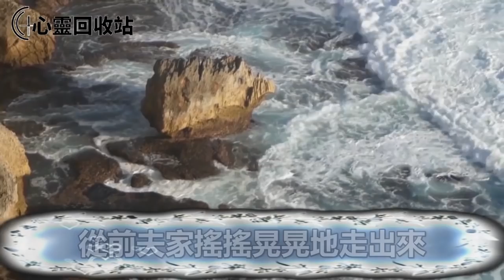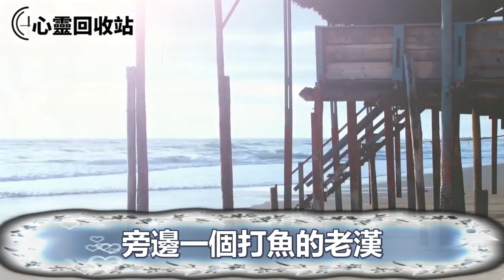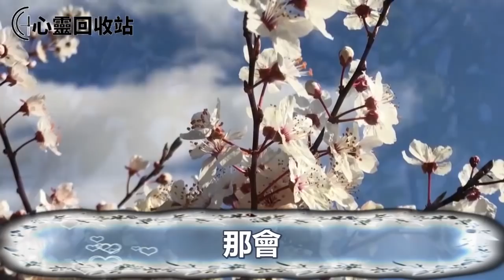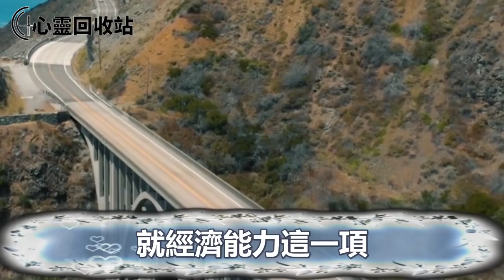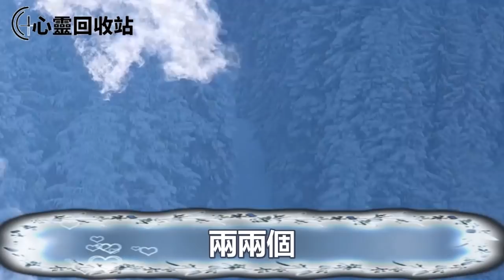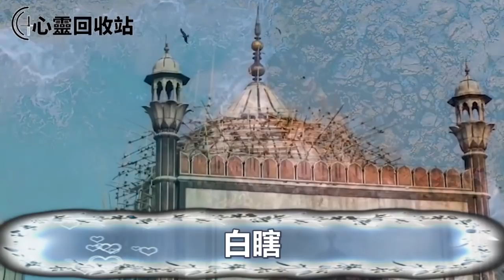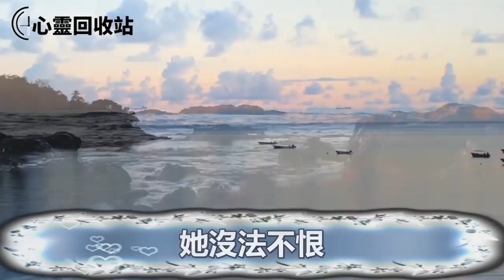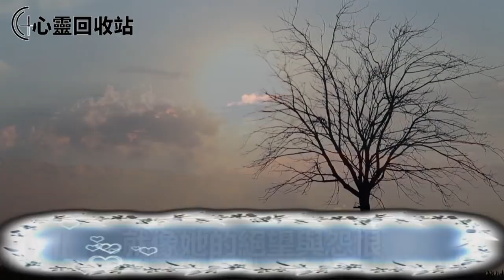兒子意外身亡，前夫竟不告訴我，我跟踪後看到一幕，當場叫我軟癱在地生不如死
往期回顾：
小三懷孕找上門，老婆淡定分家產提離婚，我拒絕後曝光老婆不堪往事，老婆緊接著說出一話，叫我悔青腸子追悔莫及
嫁入豪門 ，當牛做馬伺候婆婆，一次無意看到婆婆的遺囑上沒提到我一個字，我怒提離婚，婆婆一句話，叫我如遭雷擊崩潰不已
老公出軌提離婚，小三上門哭著求我淨身出戶：經濟太緊張，怕養活不起你兒子，我甩出一紙叫他倆當場愣住跪地求饒